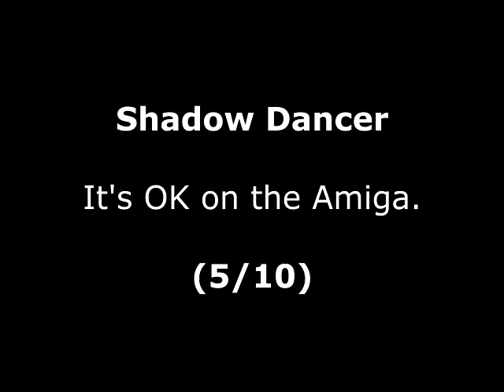Shadow Dancer Review for the Commodore Amiga by John Gage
Shadow Dancer is a platform fighting game that came out in the arcades in 1989 by SEGA. This version came out in 1991 by US Gold. Warning! This video has swearing.